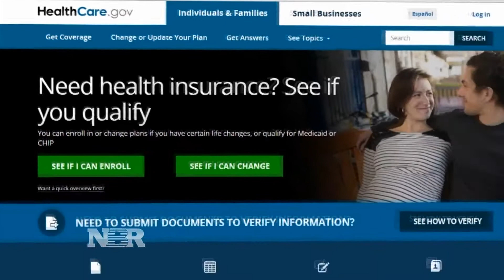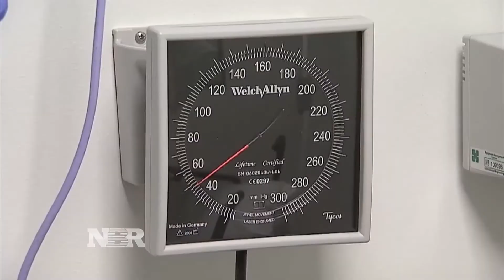Aetna pulls back from healthcare exchanges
One of the nation's biggest health insurers is significantly cutting its participation in the healthcare exchanges. Bertha Coombs has the story.